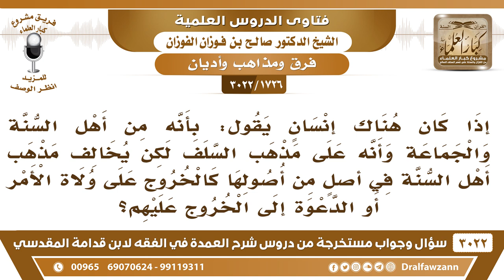[1726 -3022] ما صحة دعوى من يدعي أنه على منهج أهل السنة والجماعة ولكن يحث على الخروج على ولاة الأمر؟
-"[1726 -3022] السؤال: إذا كان هناك إنسان يقول: بأنه من أهل السنة والجماعة وأنه على مذهب السلف لكن يخالف مذهب أهل السنة في أصلٍ من أصولها كالخروج على ولاة الأمر أو الدعوة إلى الخروج عليهم؟
الجَوَابُ: ليس من أهل السنة هذا من الخوارج، هذا من الخوارج ليس من أهل السنة، اللي يحرض على الفتنة وعلى شق عصا الطاعة، هذا خارجي من الخوارج، هذا مذهب الخوارج.
للاشتراك في قناة الشيخ صالح الفوزان

للاستفسار والإقتراحات والدعم
رئيس الفريق
لمشروع كبار العلماء